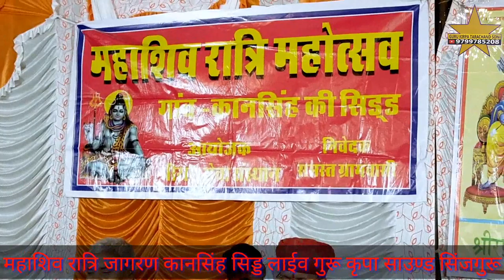भज नांदेसर महादेव निरंजन नि को मे धरूँ ध्यान सदा शिव शंकर को गायक भीखारामजी जाजड़ा कानसिंह साड्डा